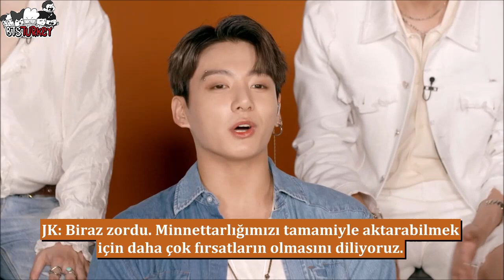BBC Radio 1 Röportajı | Live Lounge (Türkçe Altyazılı)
[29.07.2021] BBC Radio 1 Röportajı | Live Lounge (Türkçe Altyazılı)